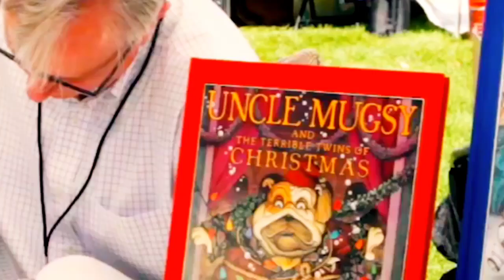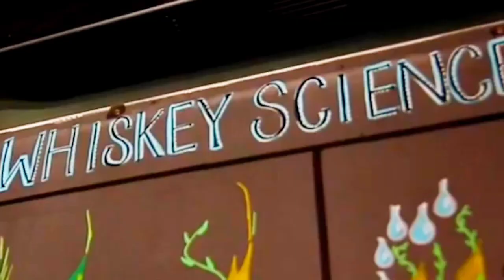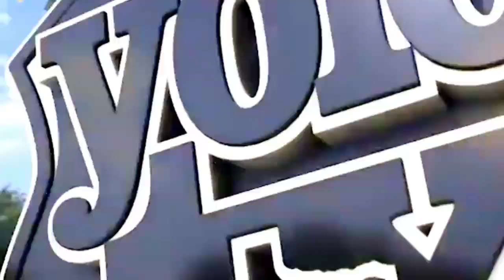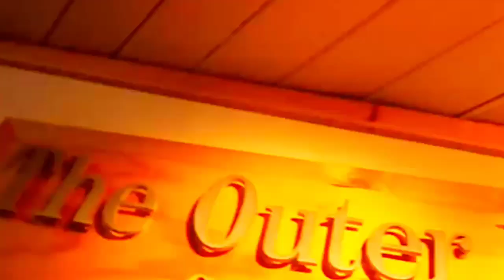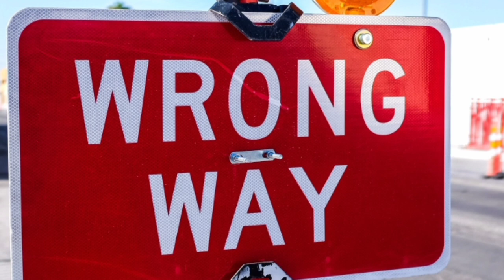ସଵୁ ଧର୍ମ କୁ ସମ୍ମାନ ଦିଅ#new odia christian massage2021#odia massage by Acharya Uttam Kumar digal#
mirror gives the blindness